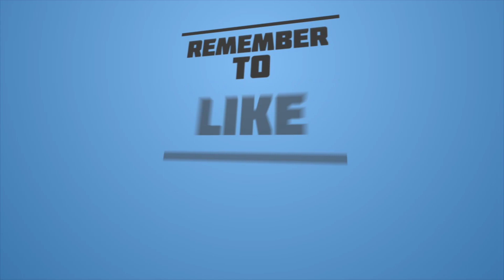Allurement of Donation - 06 || दक्षिणा का प्रलोभन - (भाग-1/3)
दक्षिणा का प्रलोभन - (भाग-1/3)

Recorded Live Video, IIT (Kanpur, U.P.)
4 April 2021